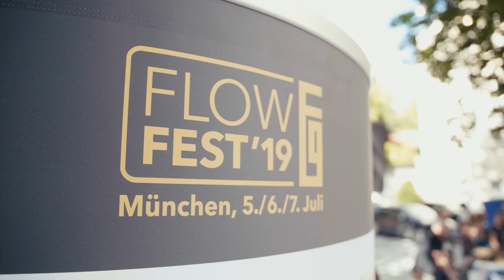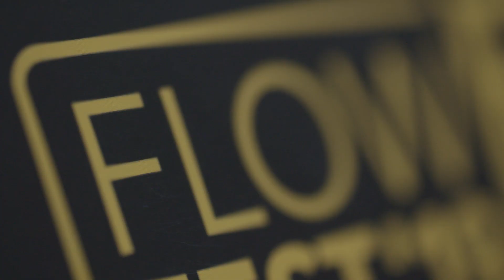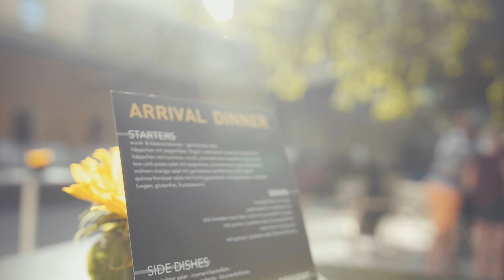Der Archetyp des Biohackers - FlowFest 2019 Film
Im Flow zu sein bedeutet vollkommenes Eintauchen in das Hier und Jetzt. Wir alle suchen diese Zustände, in denen wir uns komplett im Moment verlieren können. Mit dem FlowFest, haben wir das Event dafür geschaffen.

Dieses Jahr haben wir beim FlowFest ein besonderes Augenmerk auf unsere Besucher gelegt. Daher siehst du im diesjährigen FlowFest-Film viele verschiedene Gesichter der faszinierenden Menschen, die mit uns ein Leben voller Flow gestalten wollen. Viel Spaß beim Anschauen!

Trage dich ein und sei beim nächsten FlowFest mit von der Partie